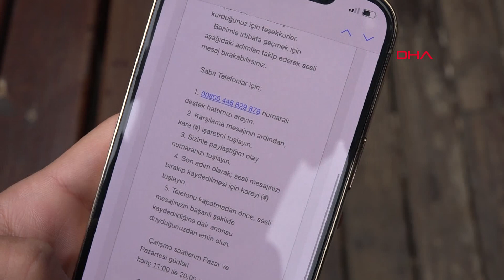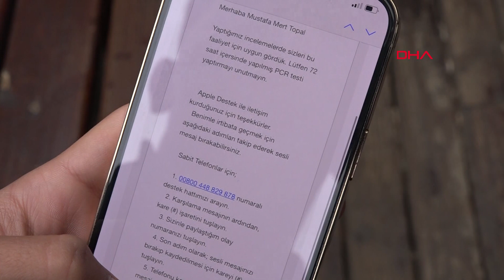Liseli Mert'e Apple’ın reklam yüzü için davet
Trabzon’da lise öğrencisi Mustafa Mert Topal (17), ABD merkezli teknoloji şirketi Apple’a yaptığı reklam yüzü başvurusuna olumlu geri dönüş aldı. Milyonlarca başvuru arasında seçilmenin heyecanını yaşayan Topal, 20 Nisan’da ilk kez gideceği ABD'nin Kaliforniya eyaletinde reklam çekimlerine katılacak.

Kentte yaşayan lise öğrencisi Mustafa Mert Topal, ABD merkezli teknoloji şirketi Apple’ın internet ortamında başlattığı reklam yüzü ilanına şubat ayında başvuruda bulundu. Süper Lig ekiplerinden Trabzonspor’un alt yapısında da futbol oynayan Topal’ın olumlu geri dönüş aldığı başvurusu, kabul edildi.  Genç, yazışmalar üzerine 20 Nisan’da ABD'ye davet edildi.

Hazırlıklarını sürdüren ve milyonlarca başvuru arasında seçilmenin heyecanını yaşayan Topal, yaşı tutmadığı için annesiyle birlikte ilk kez gideceği ABD'nin Kaliforniya eyaletinde yer alan Apple Park Visitor Center’da reklam çekimlerine katılacak. Yaklaşık 4 ay bu ülkede kalacak olan Topal, reklam çekimlerinden kazanacağı parayı ise kendisinin yanı sıra 3 kardeşinin eğitimlerinin gelişimine yönelik yatırım amaçlı değerlendirmeyi hedefliyor.

‘NEDEN OLMASIN’ DEDİM’

Manken olma hayali taşıdığını anlatan Mustafa Mert Topal, “Arkadaşlarım arasında sürekli konuşuyorduk manken olma, oyuncu olma hayallerimizi. Onlarda sürekli bazı yerlere başvuru yapmamı söylüyorlardı. Bir gün yine böyle bir sohbetin ardından Apple’ın böyle bir ilan açtığını gördüm. ‘Neden olmasın’ dedim kendi kendime. Ve başvuru yaptım. Sonrasında olumlu bir şekilde döndüler bana. Çok şaşırdım. Yazışmalar başladı. İngilizce yazışmalar yapılıyordu, çeviri ile yazışmalara karşılık veriyordum. Daha sonra internet üzerinden birkaç mülakata girdim. Kabul edildiğimi ve Amerika’ya gelmem gerektiğini söylediler. Durumu aileme ilettiğimde inanamadılar. Sonra yazışmaları onlara gösterdiğimde çok şaşırdılar. Bu bir fırsat. İyi bir ücret karşılığında gideceğim. 20 Nisan tarihinde yolculuğumuz başlıyor. 4 aylık bir süre orada kalacağım. Çekimlerin ardından Trabzon’a geri döneceğim. Kazandığım ücretle birlikte ben ve 3 kardeşimin eğitimine harcayıp babamla birlikte yatırım yapacağız” dedi.

‘İLK DUYDUĞUMDA ÇOK ŞAŞIRDIM, İNANAMADIM’

Oğlunun reklam yüzü olacağına ilişkin söylemine ilk önce inanmadığını anlatan Sevinç Topal da gururlu olduğunu söyledi. Heyecanlı olduklarını kaydeden Topal, “İlk duyduğumda çok şaşırdım, inanamadım. Daha sonrasında maillerini bize gösterdi. Halen daha çok şaşkınım. Çok gururluyum. Şimdi oğlumla birlikte dilini bile bilmediğim bir ülkeye gideceğim. Oğlum için bunlar bir fırsat. Her zaman yanındayız. Umarım yolu açık olur” diye konuştu.

‘SABIRSIZLIKLA BEKLİYORUZ’

Bülent Topal ise, azimli olduğunu ifade ettiği oğluyla gurur duyduğunu söyleyerek, “Oğlumla gurur duyuyorum. Trabzonspor’un alt yapısında oynuyor. İlçede oturuyoruz. Her gün 3 saat idmanlara geliyor. Çok disiplinli ve azimli bir çocuk. Tipi, fiziği reklam yüzü olmaya çok uygun. Ama dünyaca ünlü bir şirkette reklam yüzü olması bizi de çok heyecanlandırıyor. Sabırsızlıkla ekranda onu izleyecek olduğum günü bekliyorum” ifadelerinde bulundu.